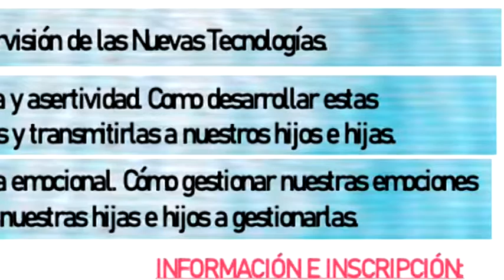Info Sesiones Presenciales Aulas de Familia Junio 2021